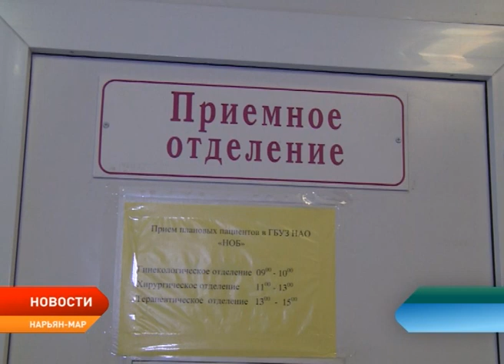Новости Ненецкого округа от 19.12.2017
Вблизи аэропорта Нарьян-Мара упал пассажирский самолет ТВС-2МС
20 декабря в округе объявлен днем траура по погибшим в авиакатастрофе
Для родственников пострадавших и погибших в авиакатастрофе организована горячая линия
20 декабря в Богоявленском Соборе пройдет панихида по жертвам авиакатастрофы